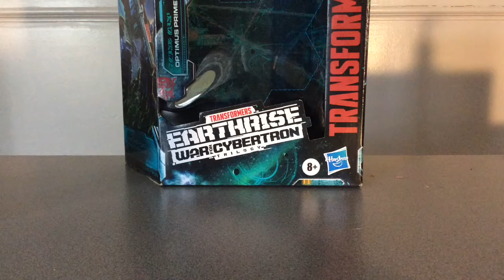Transformers Review 003: Earthrise Optimus Prime